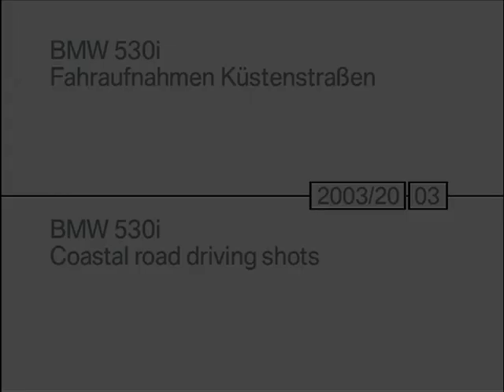BMW 530i E60 Coastal road driving shots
Various drive-past shots and pans on winding roads through a green mountainous landscape by the seaLocation as above, interior of car, lateral view of driverLocation as above, camera mounted on the right side of car: view of front wheelLocation as above, shots from a preceding vehicle.